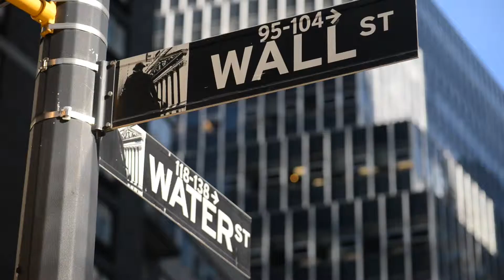D.R.E.A.M. - Developing Responsible Economically Advanced Model Citizens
As the co-founder of the non-profit D.R.E.A.M., Jaleni Thompson, BSBA '08, has impressive aspirations - he aims to close our country's wealth gap. By providing much-needed financial education, Thompson is determined to empower the underserved youth of New York City through the strength of knowledge.